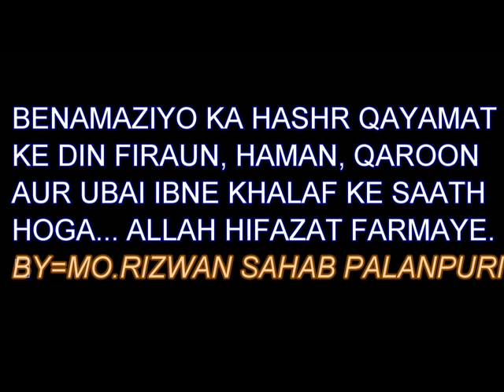MO RIZWAN - NAMAZ NA PADHNE VALE KA HASHAR